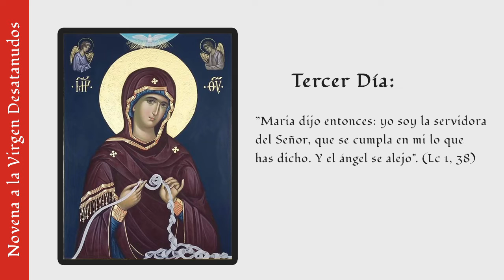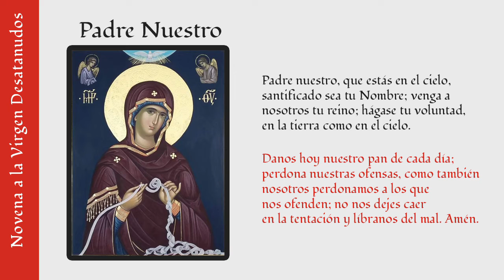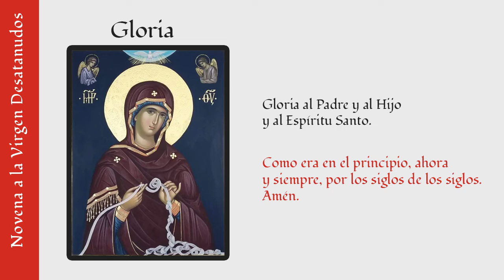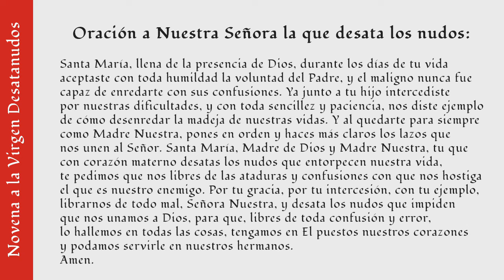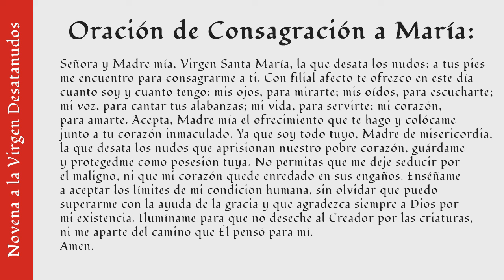Novena de la Virgen Desatanudos - Día 3 (Tercer día)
La devoción a María Desatanudos ha tenido un alcance mundial desde finales del siglo XX, luego que el ahora Papa Francisco difundiera la imagen del cuadro de "María, desatanudos". Tras este hecho se empezó a realizar rápidamente una novena especial en honor a esta Virgen. La novena a María que desatanudos propone, durante nueve días, poner un nudo específico en las manos de María para que ella pueda interceder por nosotros ante Dios y alcanzarnos sus gracias.

Es bueno empezar por elegir la intención, el nudo que no podemos desatar y que deseamos confiar a María durante los nueve días de la novena. Este nudo puede ser cualquier dificultad que nosotros, o un ser querido tenga, esto puede incluir la dificultad espiritual, material, las pruebas de la vida, la enfermedad, la depresión, la adicción, una ruptura, problemas de la pareja, la búsqueda de un trabajo o una vivienda, etc. Algunos nudos son heridas profundas, otros son preocupaciones relacionadas con las situaciones que estamos atravesando.